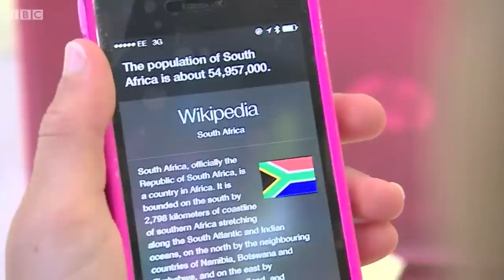BBC News - 29-09-15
Edited highlights of the BBC Six O'Clock news from Tuesday 29th September, 2015. Including report on the use of smartphones in school.